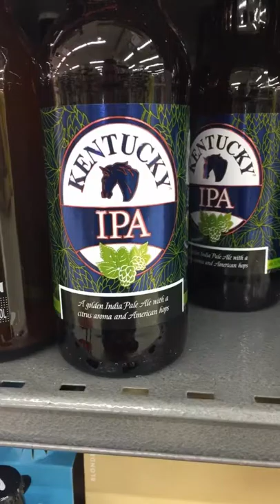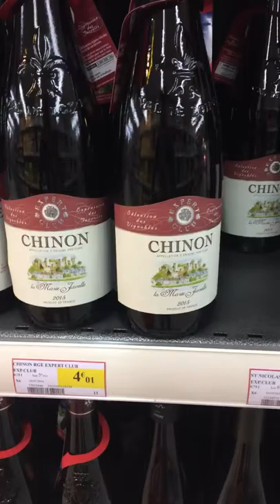Yo! What’s up Guys!!!